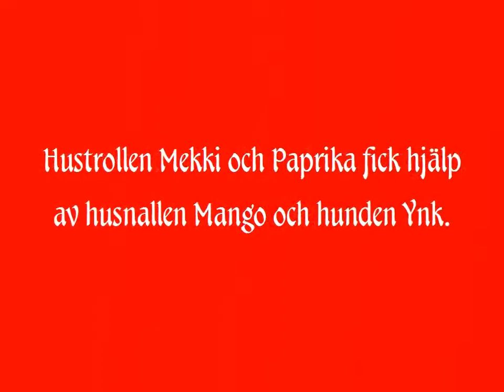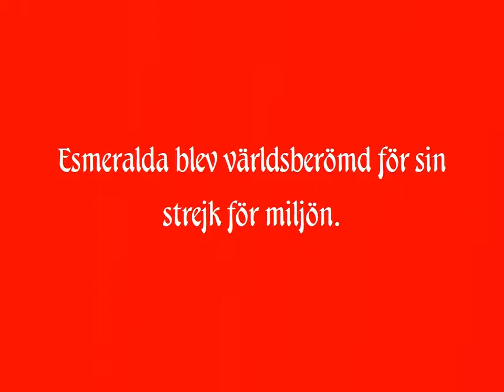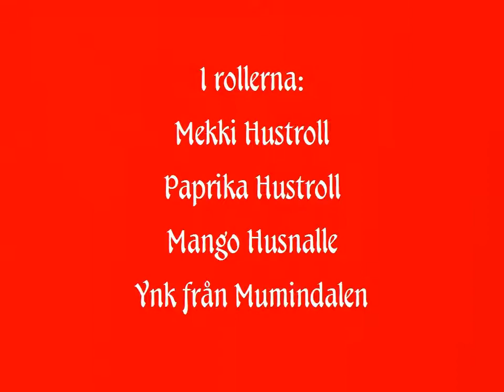Julkort 2019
God Jul och Gott Nytt År!